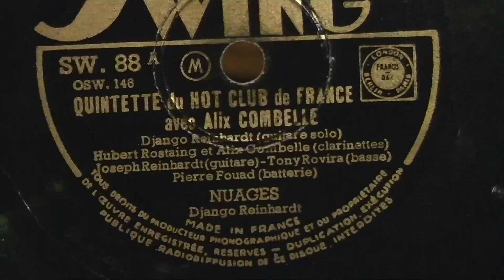Django Reinhardt; NUAGES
Swing SW88A, recorded on Oct. 1, 1940, Paris
D. Reinhardt (g), Hubert Rostaing (cl), Joseph Reinhardt (g), Tony Rovira (b), Pierre Fouad (d)